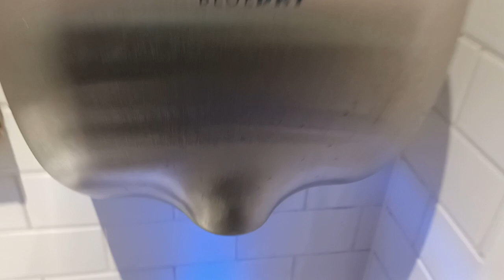Bluedry hand dryer, The Real Greek, Restaurant 🚹2, Watermark, Southampton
This hand dryer was very powerful and drys my hands well, the air was cool and again the sensor wasn't working properly as it keeps cutting out like the other one, it could be because I was using one hand.